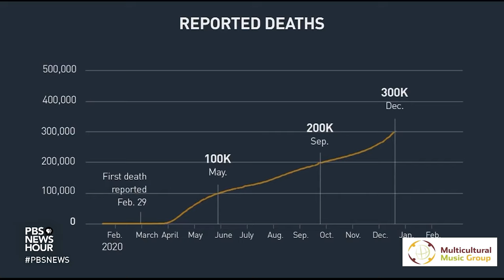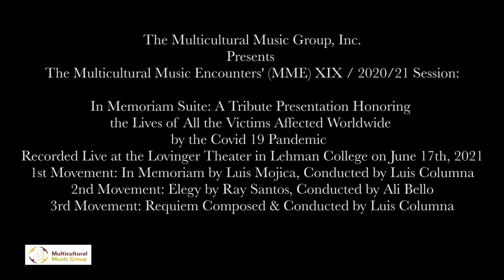Multicultural Music Encounters XIX - IN MEMORIAM